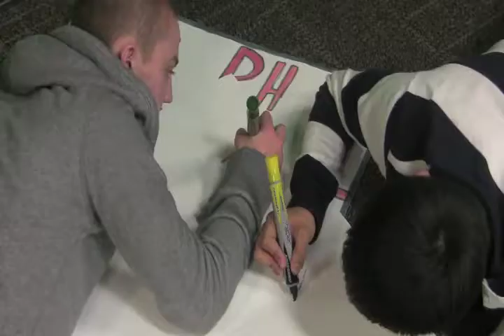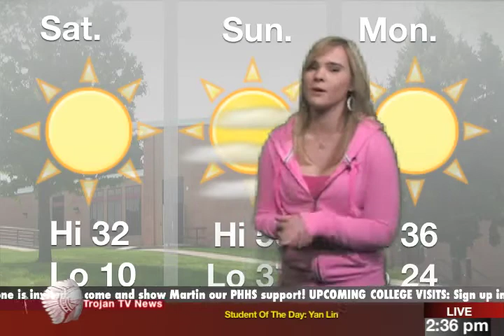January 20th Show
Trojan TV News